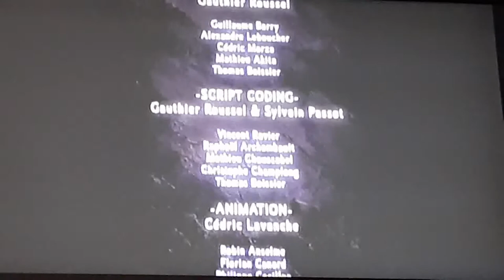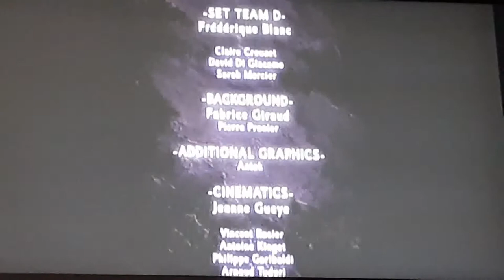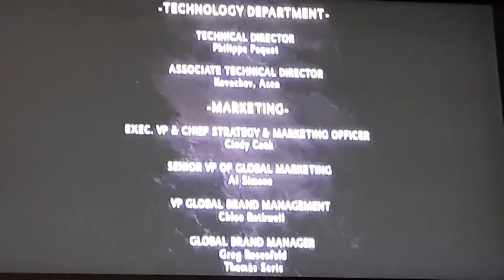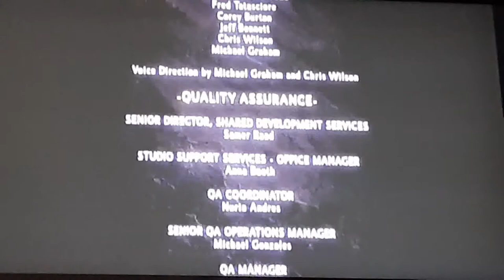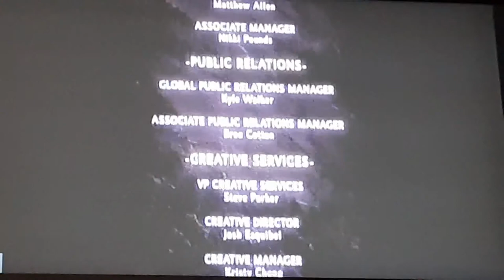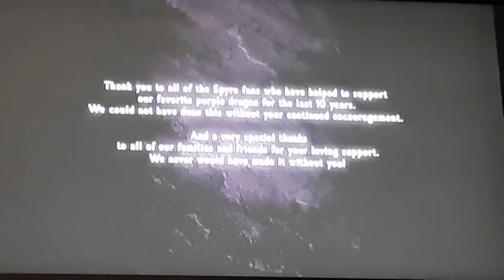FINALE-The Legend of Spyro: Dawn of the Dragon (Malefor's Lair)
Hey guys, we're back with the final episode of The Legend of Spyro: Dawn of the Dragon. Hope you guys enjoyed this series and make sure to come back next week for LEGO The Lord of the Rings.